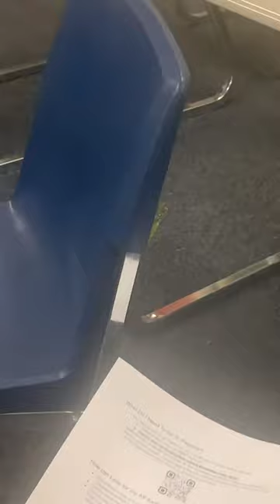A praying mantis snuck into our class…